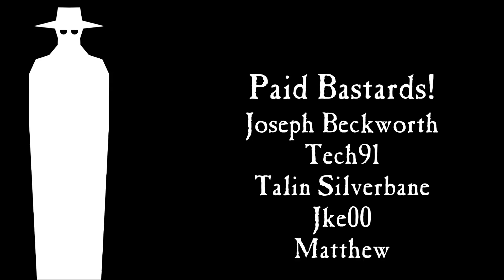Total War: Warhammer II - Morghur the Shadowgave! Part 4 - Beastmen Sociology Lesson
Morghur the Shadwogave has risen in the Empire with an army of vile beastmen at his command! How long until Ethan completely buggers everything up and gets them all killed? WE SHALL SEE!